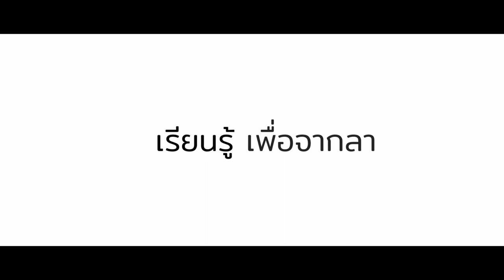Wind and Wild สายลมโอบกอด - Official Teaser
Short film by : Kaeng Khiao Wan Studio

Directed : Ratchanon Patclmmaaekkapol
Assistant Director : Sasinipha Bupphachat
The cast : Thanawan Tongpliw | Pisara Panyawisit
Screenwriter : Phakchira Sonsomnuek
Story board visualizer :  Tidawan Yasothorn
Art director : Natthida Naewngam
Make-up Artist & Costume designer : Thananya Songdon
Stills photographer : Parichat Detkophrom
Editor & Colorist : Ratchanon Patclmmaaekkapol | Sasinipha Bupphachat